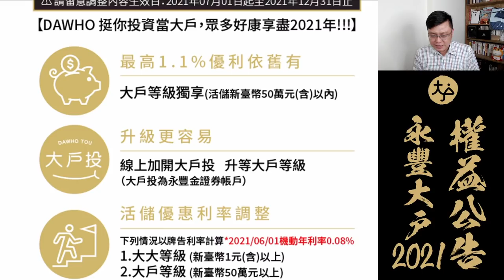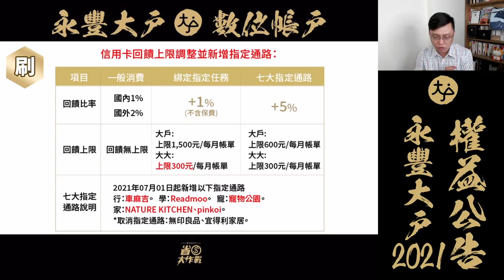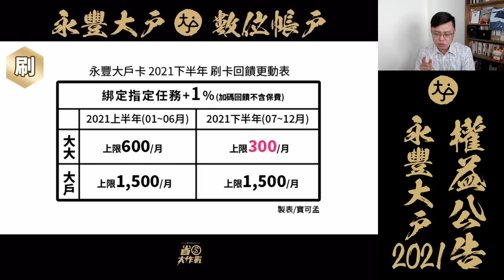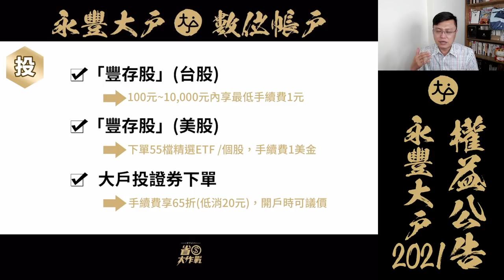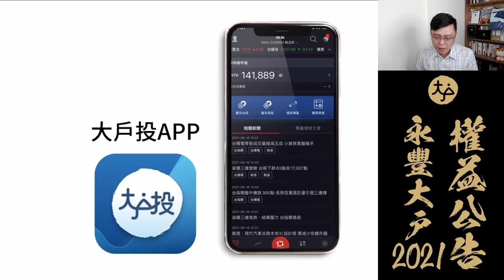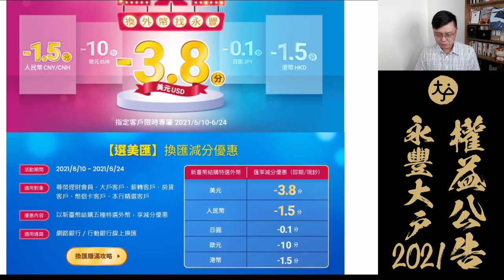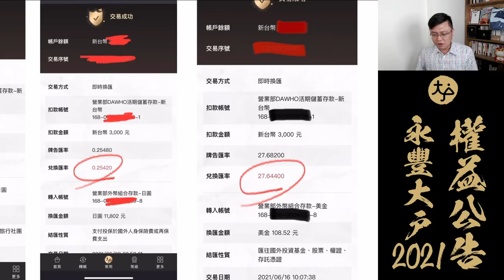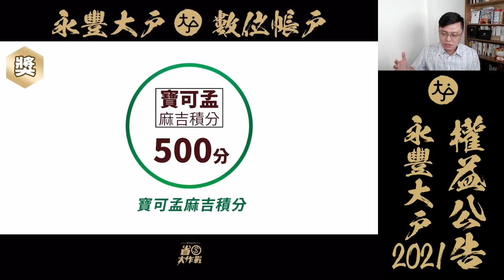【永豐大戶數位帳戶】2021年下半年權益更新！1.1%高利活儲門檻再降：加開「大戶投」即可享有完整權益！(~2021/12/31)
大家期待許久的大戶權益，已經公告囉！本支影以以五個切角：「存款」、「刷卡」、「投資」、「外匯」、「贈獎」來跟大家解析2021年下半年，大戶數位帳戶的完整權益，趕快來看看吧！
00:00 影片開始
00:35 大戶1.1%存款權益說明
03:30 大戶信用卡刷卡權益說明
10:19 大戶投的優勢分析
15:11 大戶換匯優惠分析
18:00 本團加碼獎勵特案